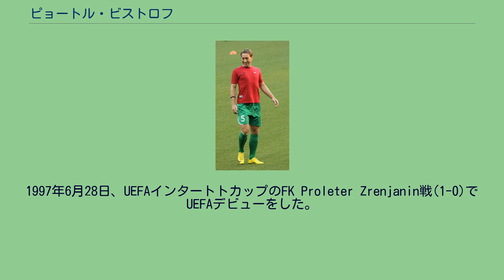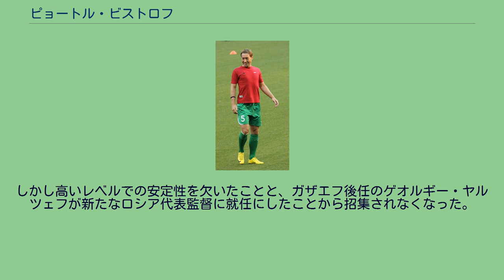ピョートル・ビストロフ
FCロコモティフ・ニジニ・ノヴゴロドの選手
ピョートル・アレクサーンドロヴィチ・ビストロフ（ロシア語: Пётр Алекса́ндрович Быстро́в、1979年7月15日 - ）は、ロシア・ニジニ・ノヴゴロド州、ニジニ・ノヴゴロド出身の元サッカー選手。
1979年、ロシア・ニジニ・ノヴゴロド州の州都ニジニ・ノヴゴロドにて生まれる。
地元のサッカークラブFCロコモティフ・ニジニ・ノヴゴロドのユースで育ちリザーブチームでプレー。
1997年にトップチームへ昇格をした。
1997年5月3日、第8節のFCアラニア・ウラジカフカス戦(1-3)ではFWとして出場しロシア・プレミアリーグデビューを果たした。
1997年6月28日、UEFAインタートトカップのFK Proleter Zrenjanin戦(1-0)でUEFAデビューをした。
1997年シーズンでクラブはファーストディビジョンへ降格をしたものの、1年でプレミア復帰を果たした。
1999年7月4日、第14節のFCトルペド・モスクワ戦(3-2)でロシア・プレミア初得点を記録した。
その後、FCディナモ・モスクワ、サトゥルン・ラメンスコーエ、FCモスクワなどに在籍。
2009年、FCルビン・カザンへ移籍をした。
2009年6月13日、第12節のFCロストフ(0-2)では前半のロスタイムに芝生の上に倒れた。
スタッフに支えられてロッカールームに引き返したが、本人によれば初めてではなく、試合も負けていたために言い出す事はせずに後半も出場(最後の5分以外は覚えているとのこと)。
試合後、病院へ直行し熱中症と診断された。
10日間の入院生活を余儀なくされ、退院後は3週間療養所に通いクラブへ戻った。
2009年10月25日、第25節のFCロストフ戦(1-2)では88分にアラン・カサエフとの交代でピッチに立ち、約4ヶ月ぶりとなる復帰をした。
2003年6月7日、ヴァレリー・ガザエフから代表招集を受け、スイス代表との試合でA代表デビューをした。
2003年8月20日に行われたイスラエル代表との試合にも出場をした。
しかし高いレベルでの安定性を欠いたことと、ガザエフ後任のゲオルギー・ヤルツェフが新たなロシア代表監督に就任にしたことから招集されなくなった。